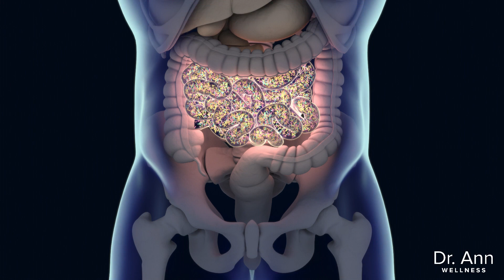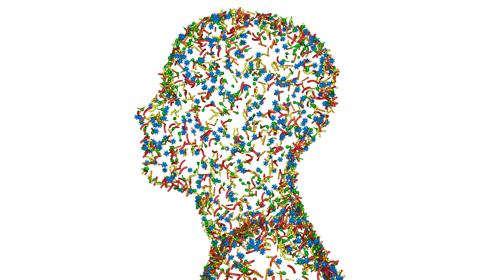Why Boosting Your Fiber During Corona Is so Important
This video is about the most essential nutrient on earth. How healthy is YOUR microbiome?